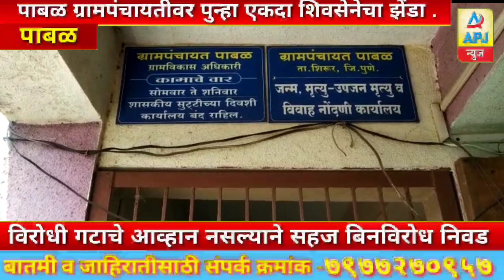पाबळ ग्रामपंचायतीत पुन्हा एकदा शिवसेनेचा झेंडा विरोधकांचे आव्हान नसल्याने सहज बिनविरोध निवड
पाबळ ग्रामपंचायतीवर पुन्हा एकदा शिवसेनेचा झेंडा .विरोधी गटाचे आव्हानच नसल्याने सहज बिनविरोध निवड